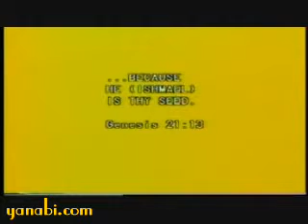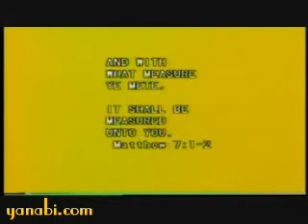10-Arabs and Israel Conflict Or Conciliation.flv -Ahmed Deed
YaNabi.com - Largest Islamic Portal, Arabs and Israel Conflict Or Conciliation.flv -Ahmed Deedat
Contemporary issues